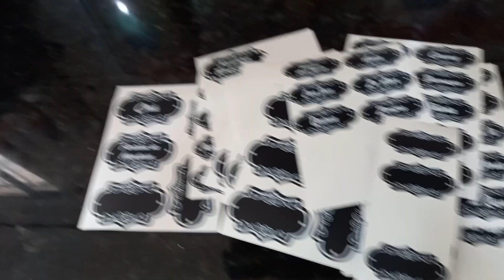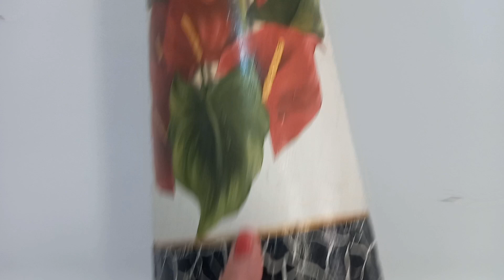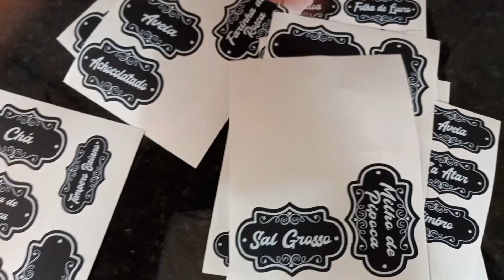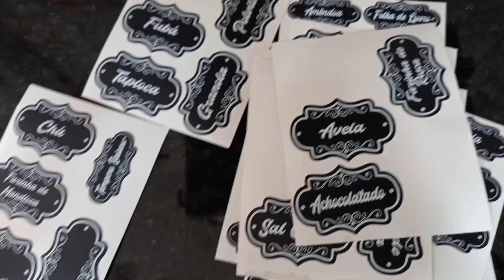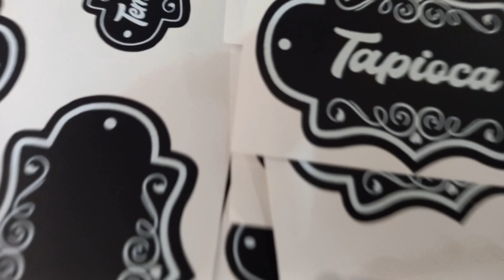comprinhas na shopee |decorei minha sala e organizei meus potes🥰😍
Olá pessoal trago hoje no video comprinhas da shopee e decorei minha sala ficou linda espero que gostem.

link das comprinhas abaixo